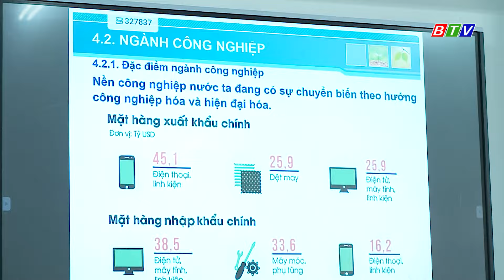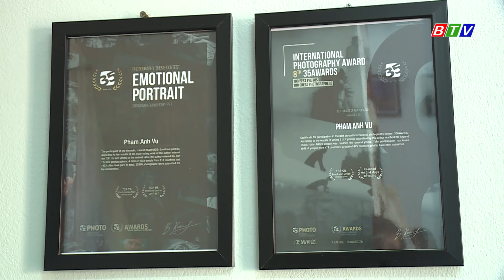GIAO LƯU - VŨ